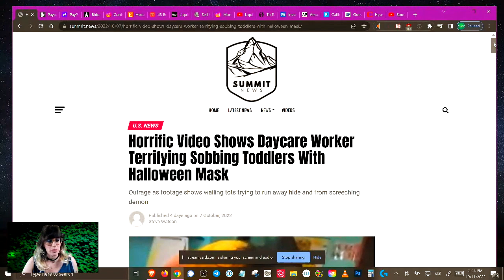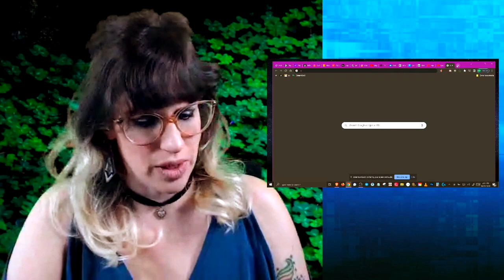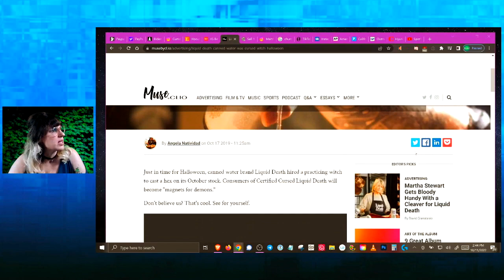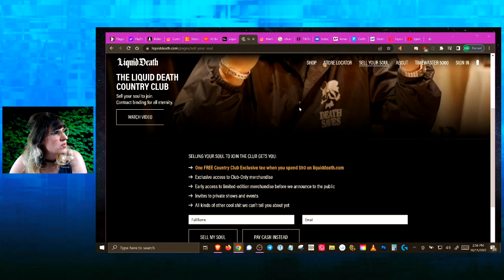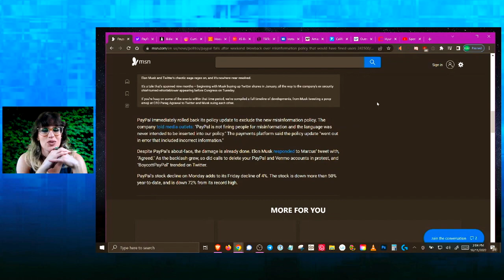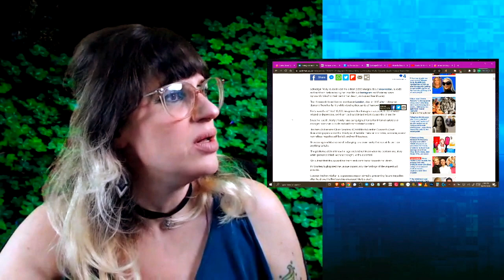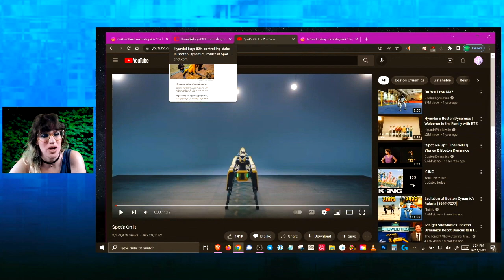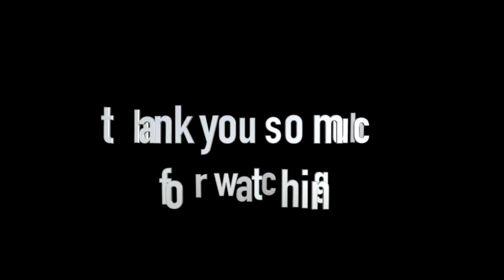Halloween, but make it CUTE! ⸜(｡˃ ᵕ ˂ )⸝ - Life Through a Distorted Linds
This week Lindsay discusses her feelings on Halloween, the overtly occultic water called Liquid Death, and more horrors. Repent, say a prayer, and let's dig in.

week Lindsay discusses her feelings on Halloween, the satanic water called Liquid Death, and more horrors. Repent, say a prayer, and lets dig in.